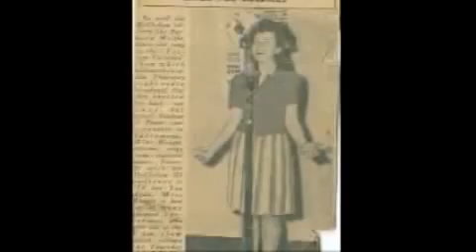When Love Comes - In memory of Barbara W Valiante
Music and lyrics by Barbara Valiante aka Barbara Starks
Arranged and performed by Leila Kells (Leila Newcomb Wolf)

Recorded ca 1983 at home